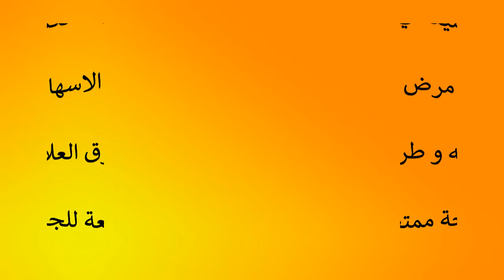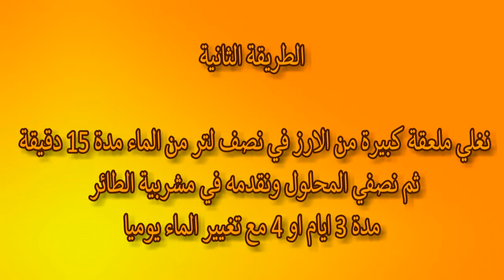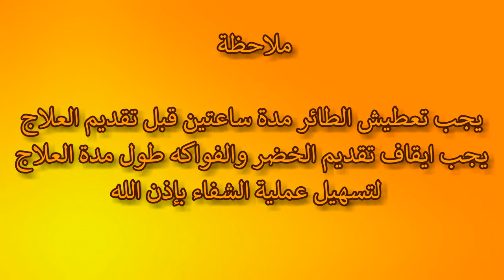مرض الاسهال عند الطيور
المرجو الإشتراك في القناة وتفعيل الجرس ليس أمرا ولكن تشجيعا لنا في الإستمرار

مرض الاسهال عند الطيور ,اعراضه ,و اسبابه ,و طرق العلاج ,و الوقايه منه